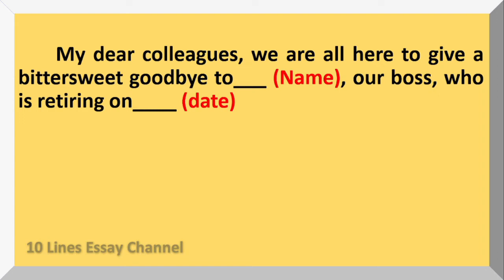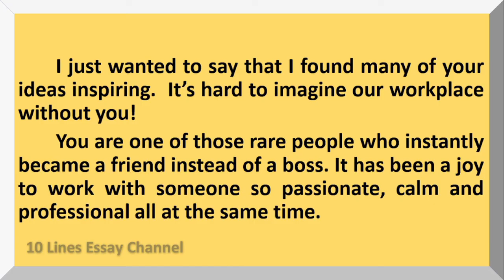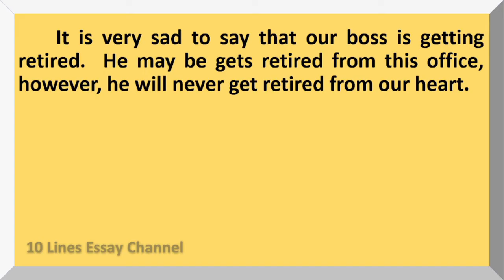Speech on Farewell of Boss | Speech on Retirement of Boss | Retirement Speech in English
Want to have a speech on farewell of Boss?  You are in the right place!
This video provides you with the best speech on the retirement of Boss.  It is very easy to understand and learn.

Speech on Farewell of Boss
Speech on Retirement of Boss
Retirement Speech
Farewell Speech
Speech on Farewell of Boss in English